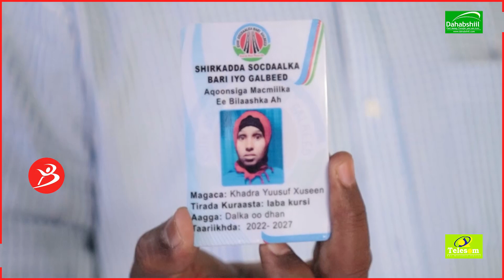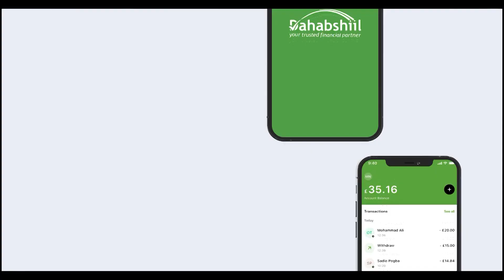Mataanihii Baska Dushiisa Kudhashay Iyo Hoyadood Oo Safaro Bilaasha Aysiisay Bari Iyo Galbeed